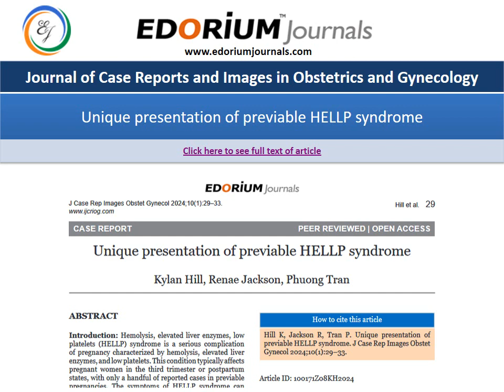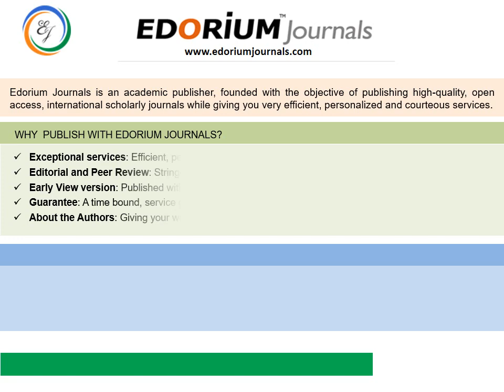Latest Articles Published By Edorium Journals - April 2024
The open-access journals published by Edorium Journals are international, peer-reviewed, open access journals covering subjects in medical specialties, surgical specialties, and basic sciences. These high-quality open access academic journals give every author an avenue to publish their work in some of the best open access journals in medical and biomedical disciplines.